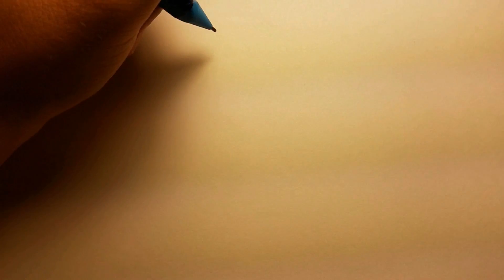The Sergio Show New Introduction 4 - Sergio Studios Extra